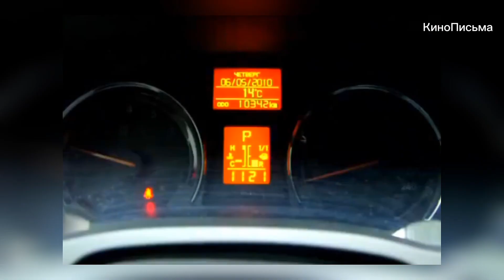⚡Актер Алексей Янин Жив. Жена, сын болезнь актера сериалов. Состояние здоровья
00:00 — актер жив, СМИ сообщили о смерти Алексея Янина
00:58 — Состояние здоровья актера
01:28 — Сын Алексея Янина Андрей
02:22 — жена Алексея Янина Дарья Клюшникова